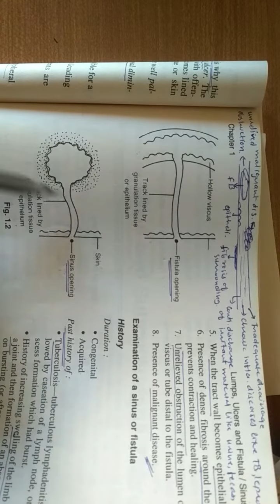what is difference between sinus and fistula